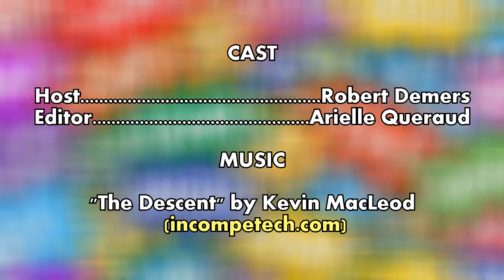Con Men Interviews: Andy Lanning on Guardians of the Galaxy & Revolutionary War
Bringing back Marvel UK and insight on the upcoming Guardians of the Galaxy film in our interview with comic book writer Andy Lanning at the 2013 New York Comic Con!

Follow Robert Million on Twitter: @robertmillion

Follow Con Men on Twitter: @ConMenWebSeries